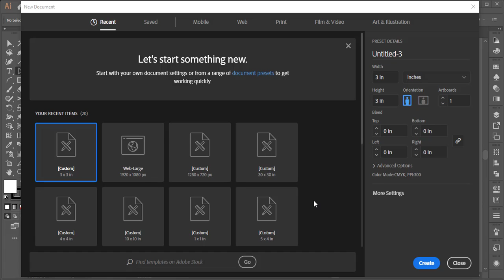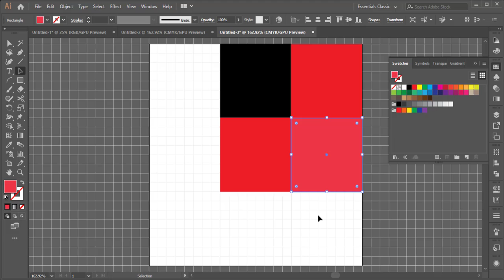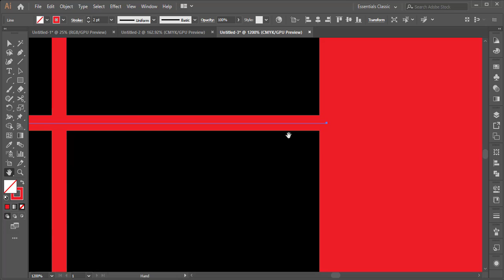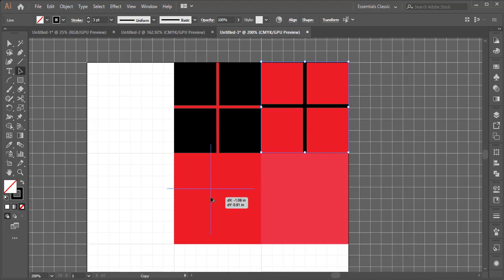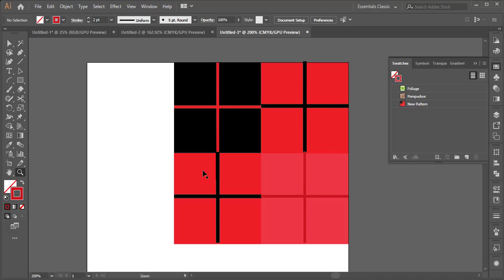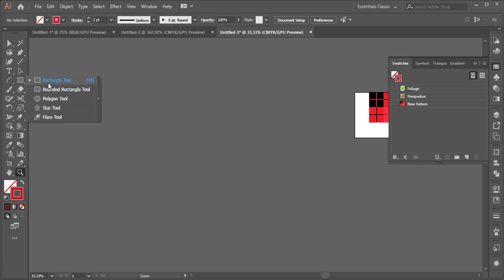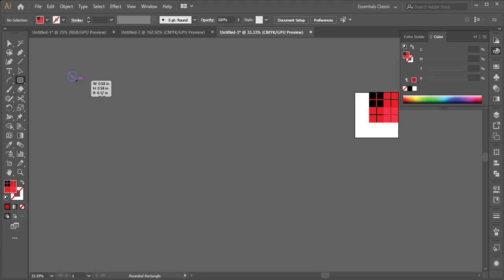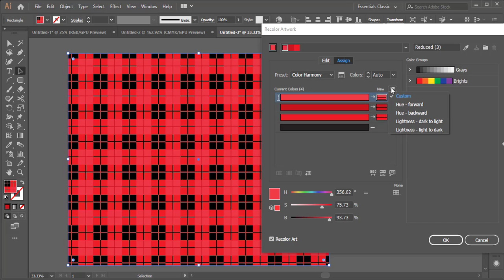How to create lumberjack|checkered plaid pattern in adobe illustrator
plaid
plaid pattern in illustrator
adobe
plaid seamless repeating patterns in adobe illustrator
illustrator
adobe illustrator
adobe photoshop (software)
illustrator cc
illustrator
lumberjack
seamless pattern in illustrator
illustration,
lumberjack logo
how to make striped and plaid patterns in photoshop tutorial
flat illustration
illustrator tutorials
 illustrator tutorials
 illustration tutorial
lumberjack plaid in adobe illustrator
how to create plaid
how to create checkered pattern
how to create plaid pattern